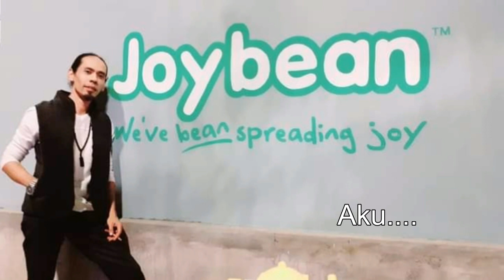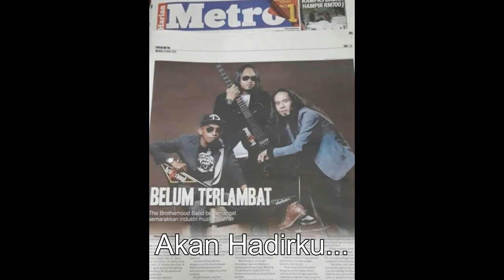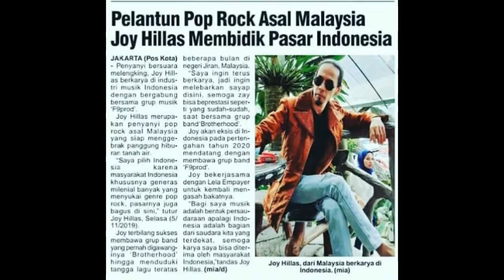Single terbaru Joy Hillas - Jangan Kau Ragu (Unofficial)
Joy Hillas - Jangan Kau Ragu
Lagu - Ferhad Najib
Lirik  - Joy Hillas

Single terbaru Joy Hillas dari kumpulan The Brotherhood band...